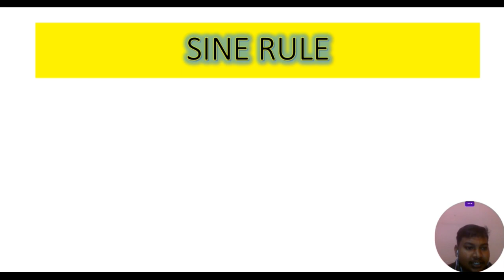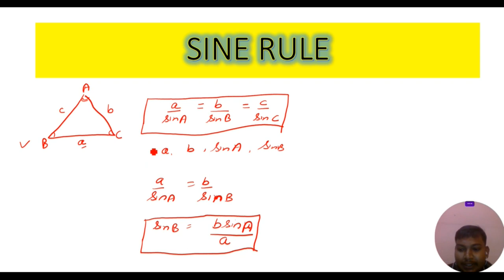BEST METHOD TO APPLY SINE RULE